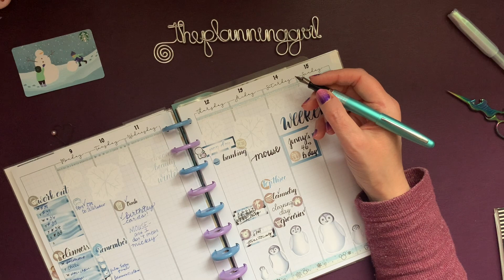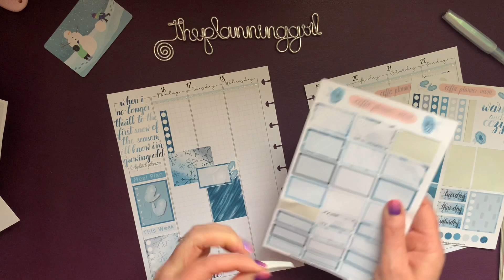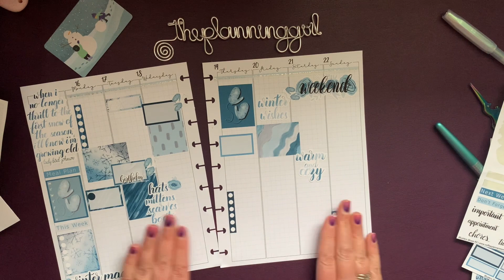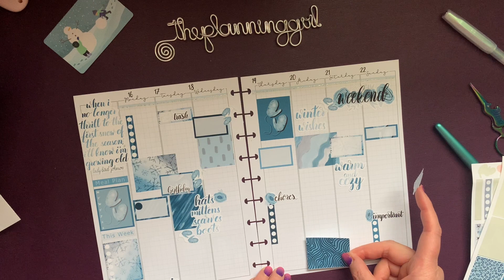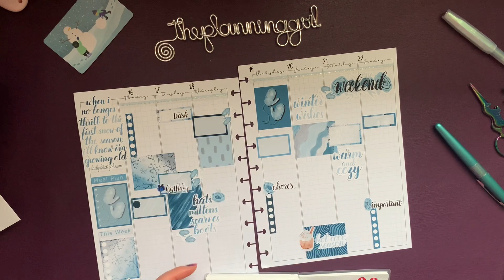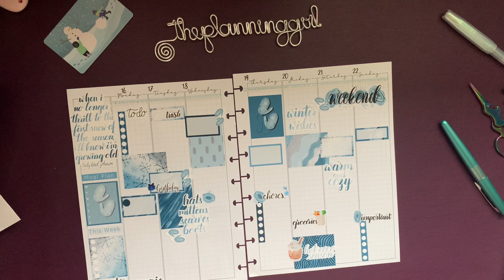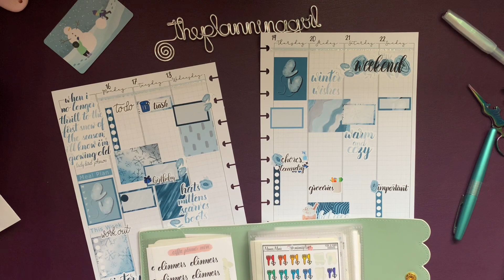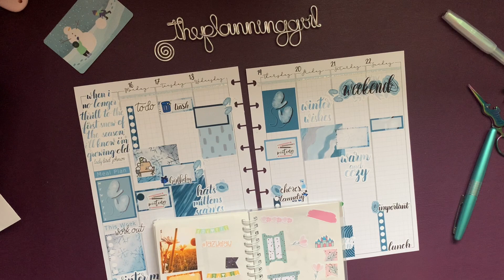Plan With Me | Classic Planner | January 16-22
and save 15% with code Gail15.

and save 20% with code Gail20.

and save 15% on your first order! Use this link and save 10% on each order thereafter!

I use @lightsplanneraction inserts. I save 10% on my order when I use Brittany's code: Coffee.